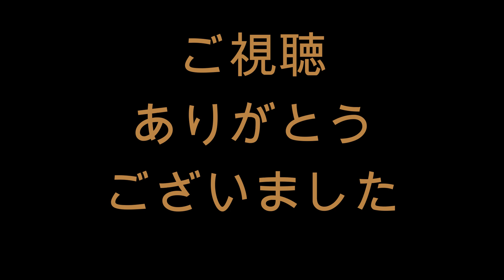中山礼都 ライト前ヒット 20240615